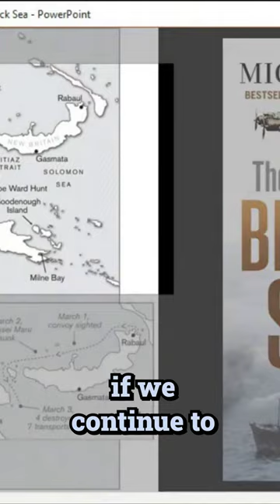The strategic stalemate in the Pacific theater during WWII with Michael Veitch